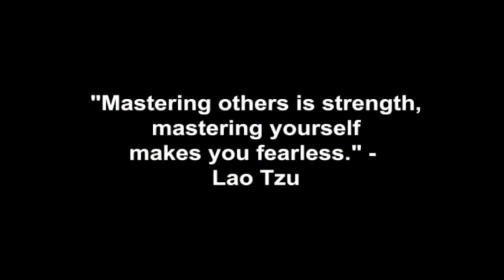Getting Her Number In Seconds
Coach Corey Wayne discusses the best pickup technique for getting women to give you their phone numbers in under 30 seconds.

Corey Wayne